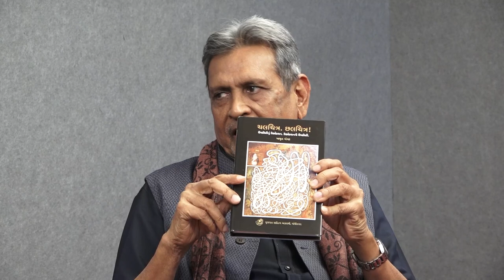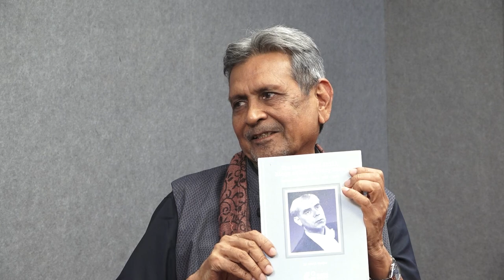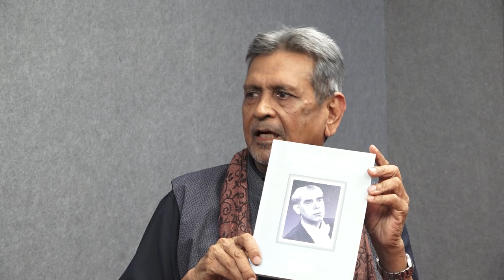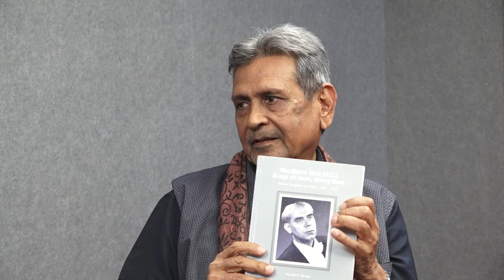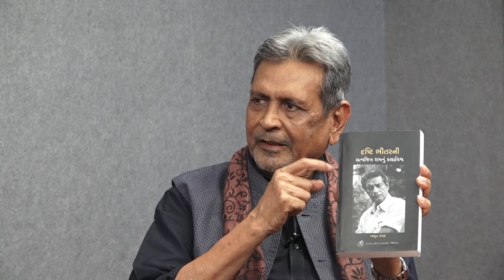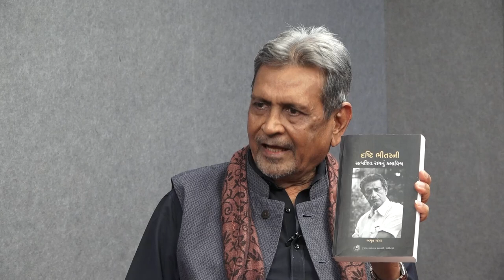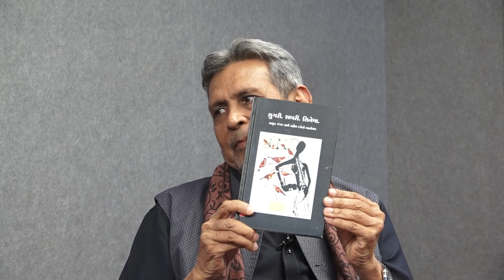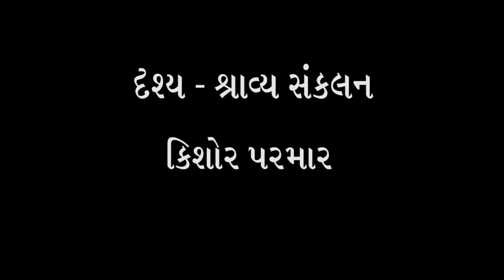39) શ્રી અમૃત ગંગર સાથે શ્રી ભદ્રાયુ વછરાજાનીનો અસ્મિતા વિશેષ સંવાદ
ફિલ્મ કે નાટક કે રંગમંચીય કલાઓ અંગે આપણે ત્યાં બહુ સંશોધનપૂર્વકનું ખેડાણ થયું નથી અથવા તો ખુબ જ ઓછું થયું છે. ત્યારે મૂળ કચ્છના અને હવે ભારતભરમાં પોતાના ઉંડાણભર્યા કાર્યથી પ્રસિદ્ધ શ્રી અમૃત ગંગર સાથે દીર્ઘ સંવાદ કરવાનો મોકો મળ્યો.
Bhadrayu Vachhrajani